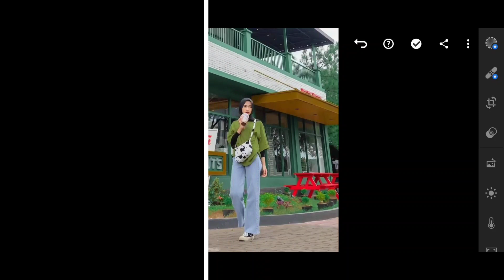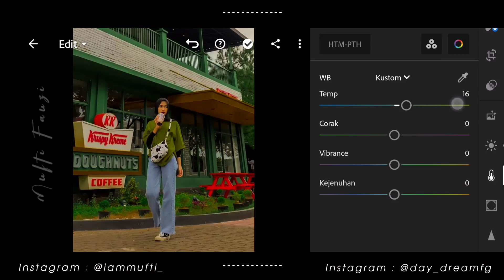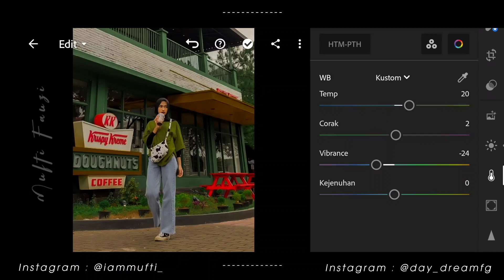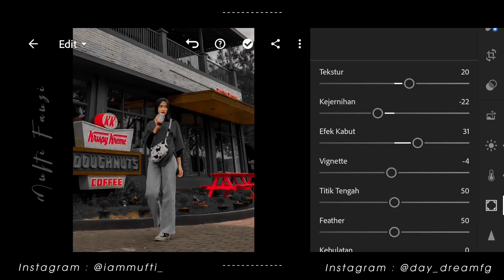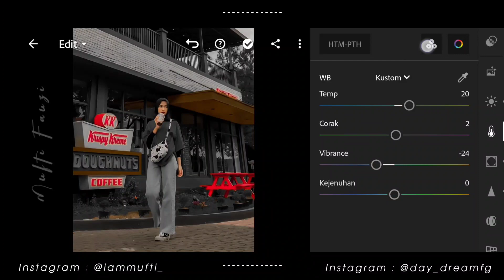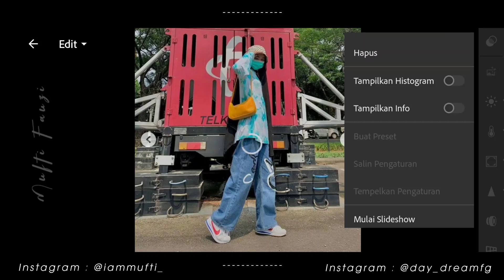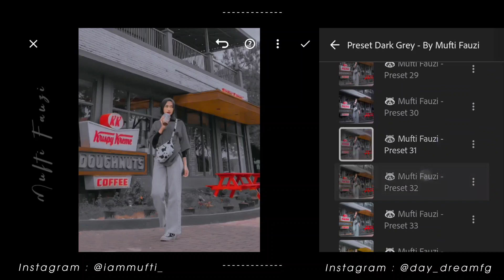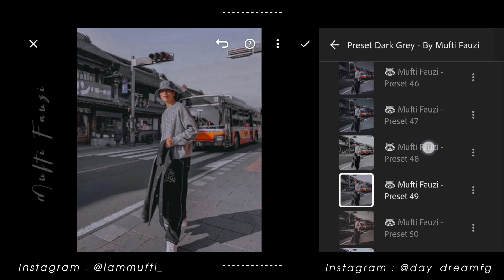50 + PRESET LIGHTROOM | DARK GREY PRESET | LIGHTROOM TUTORIAL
50 + PRESET LIGHTROOM | DARK GREY PRESET | LIGHTROOM TUTORIAL

Preset Lightroom yang akan aku bagikan di video kali ini adalah Preset Lightroom Dark Grey.

Cara Mendapatkan Password :
📌 Password akan muncul di bagian "KIRI" dalam video

Akses untuk mengunduh preset :
Preset Untuk Pengguna Android (50 Preset XMP)
🔻 Link Passdropit :
Preset untuk pengguna IPhone (10 Preset DNG)
🔻 Link MediaFire :

Gambar : Pinterest
🔻Semua gambar yang ditampilkan dalam video, adalah milik pemiliknya masing-masing. Semua foto hanya untuk tujuan ilustrasi.